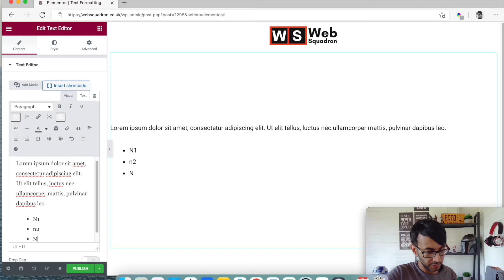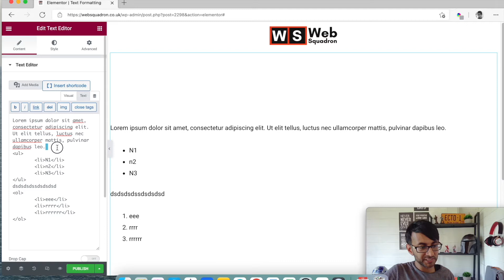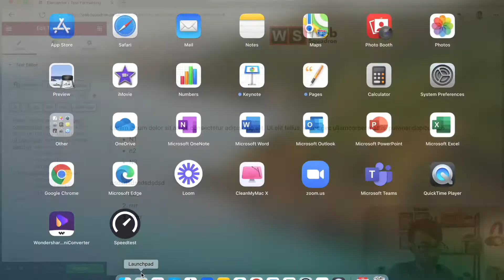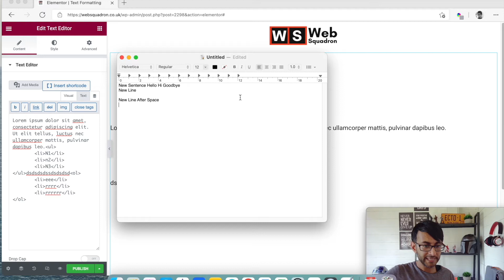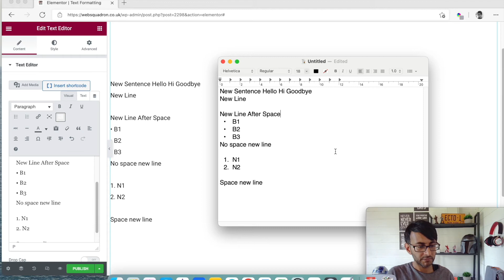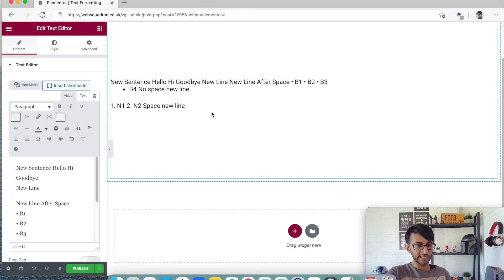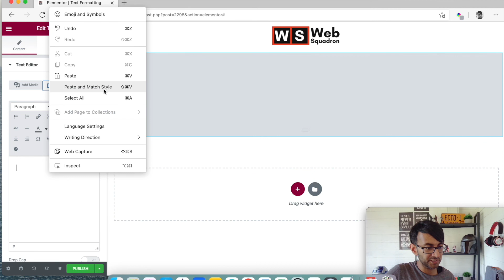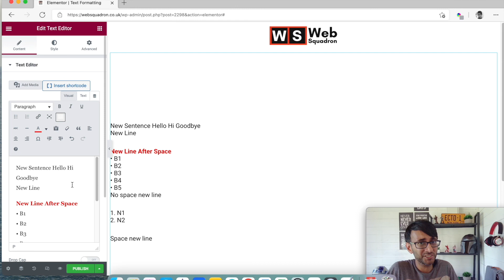Remove Bullet and Number List Spaces with Elementor's Text Editor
We will use no CSS Coding to ensure the formatting of the text within Elementor's Text Editor shows how you intended for it to be shown within spaces before or after Bullet or Numbered Lists.

This solution may not be for everyone - but it is so simple - that it's crazy!

PPS: Don't miss out on our amazing Create a Website in One Weekend Course - and it comes with a FREE Elementor Pro License!!

PPPPS: I must stress that we only build with Elementor and no other Page Builder.